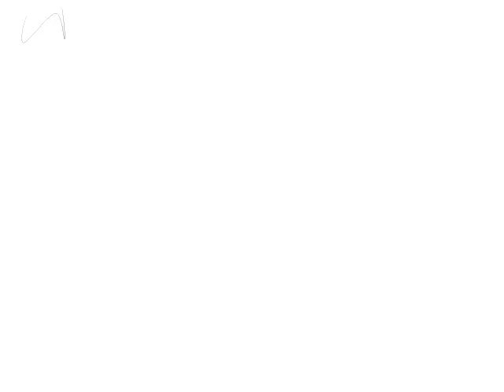[APH] ° ~UPRISING ~° AMV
Anime: HETALIA

Wanted to do this vid for a while, Please enjoy~!